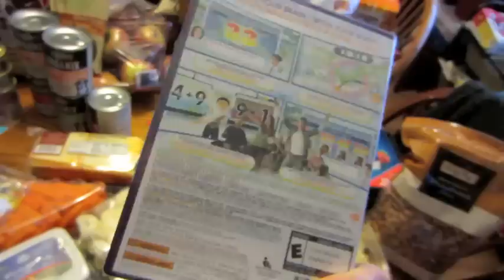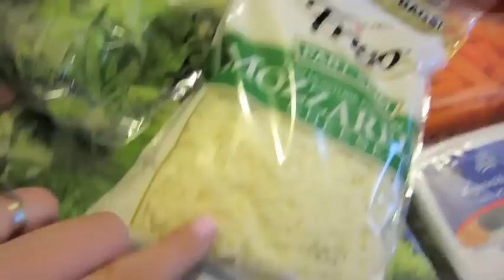Target/Sam's Club/Petco Haul from 2/19/13